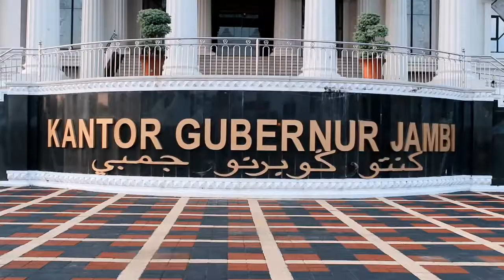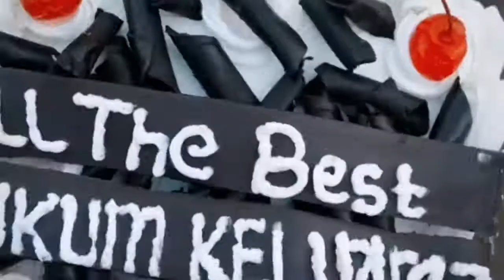HUKUM KELUARGA 17/18 RAYA 2019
Mahasiswa Malaysia yang kuliah di Universitas Islam Negeri Sulthan Thaha Saifuddin Jambi, fakultas Syariah, jurusan Hukum Keluarga.

Kenangan berbuka puasa bersama sebelum berpisah kerana rakan yang lain telah selesai sidang munaqasha dan akan pulang ke Malaysia.

Memories remain, Hukum Keluarga 17/18.